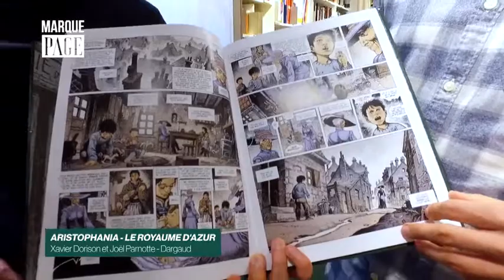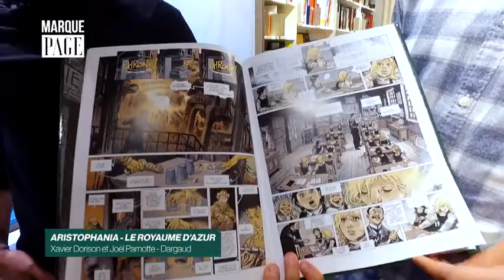Payot - Marque Page - Xavier Dorison - Le royaume d'azur